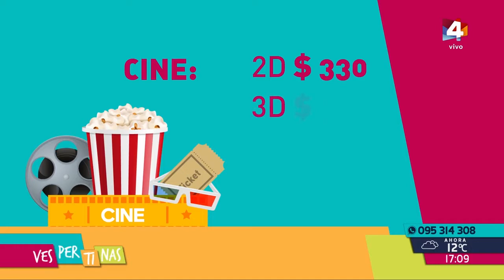Vespertinas - Auxilio....¡vacaciones!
Entradas, pop, transporte, jueguitos ¿cuánto te salen estas vacaciones de invierno? Daro se armó un informe con varios piques de precios para toda la oferta cultural.